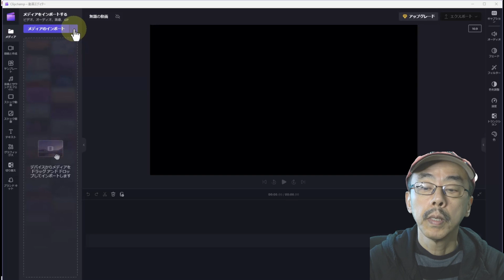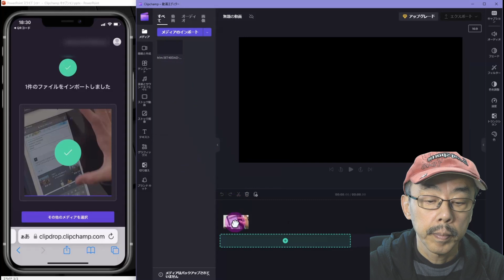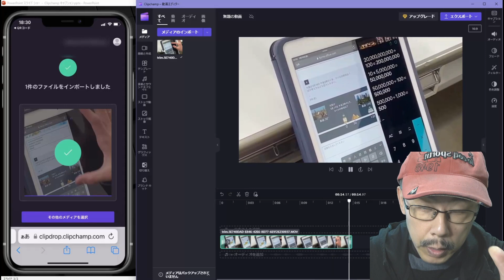Clipchamp スマホの動画、QRコードでPCにインポートして編集する！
ブラウザベースの動画編集アプリ、Microsoft Clipchamp、スマホで撮った動画を一発でPCにインポートすることができます。